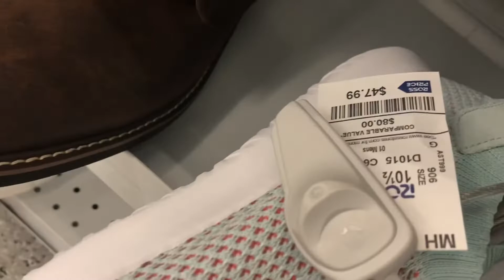ROSS OVERRATED? And More!